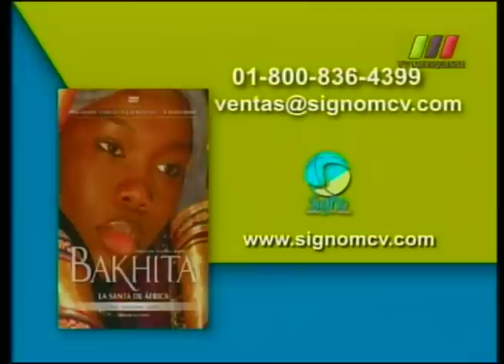La Libertad de Creer 04/03/2012 4 de 4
Programa transmitido el Domingo 4 de marzo de 2012 en el que hablamos de la Iglesia Ortodoxa Griega y conocemos algunos lugares de la antigua Constantinopla. Segmento 4 de 4